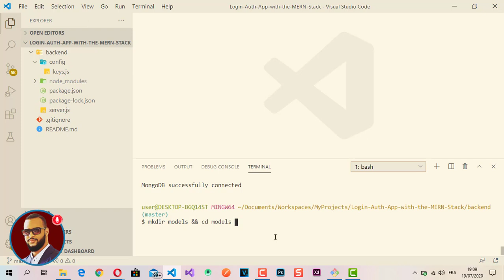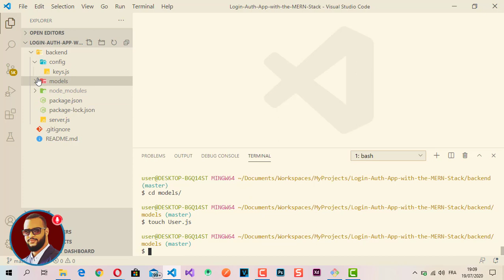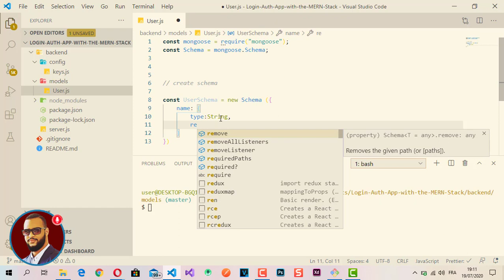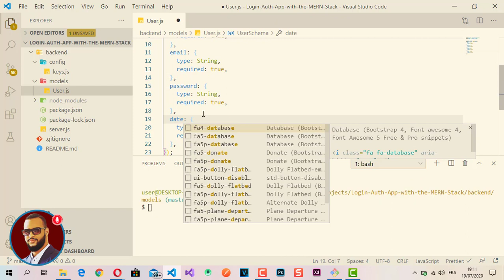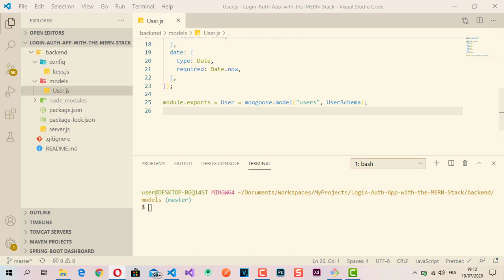04 - Setting up our database Schema | Login/Auth app Mern Stack